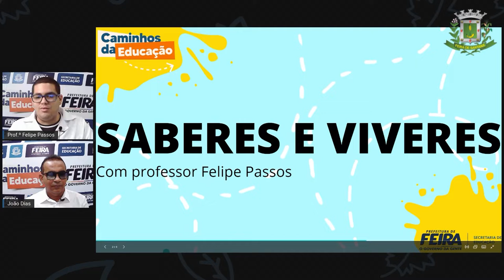9ºANO AULA 18 DIVERSIFICADA Recursos Hídricos de Feira de Santana